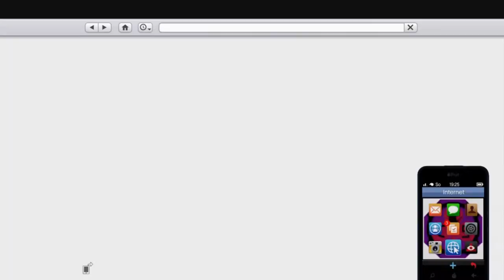GTA V Online #101 Reich in Richman